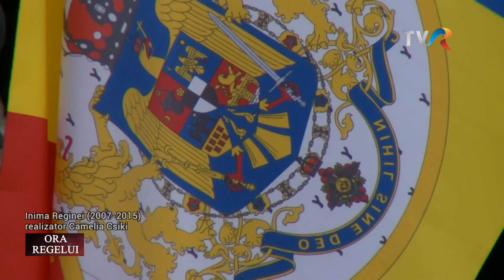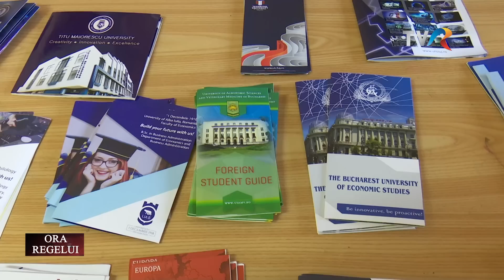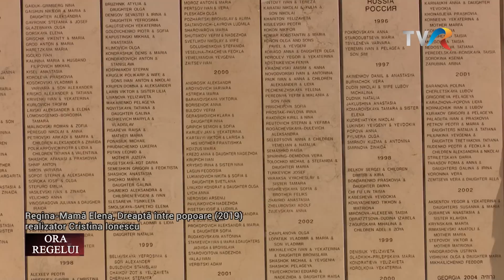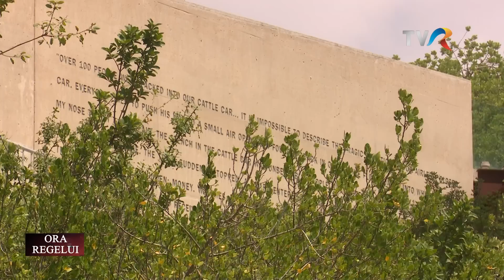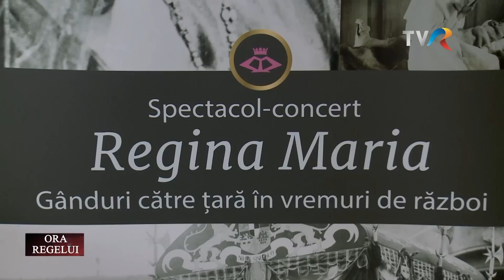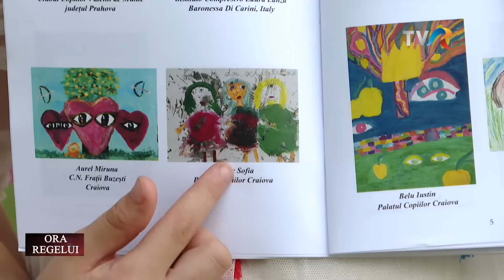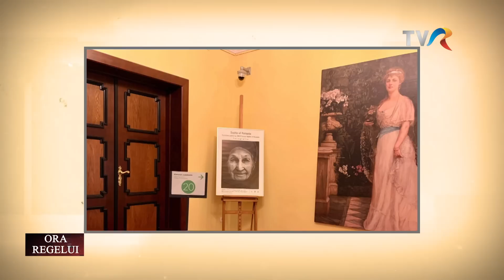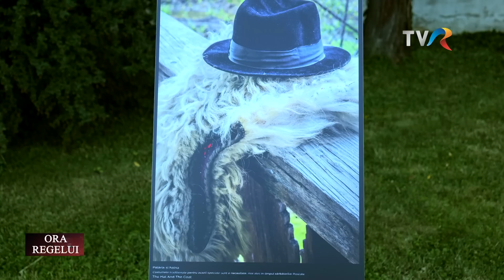Aniversare „Ora Regelui”: 10 ani de întâlniri cu istoria la TVR1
10 ani de descoperiri, de emoții, de povești. 10 ani de emisiuni, filme documentare și ediții speciale dedicate marilor evenimente regale.

Sumarul ediţiei Ora Regelui difuzată sâmbătă, 16 iulie, la TVR1, îl găsiţi pe tvr.ro